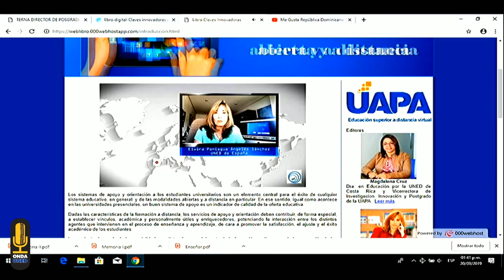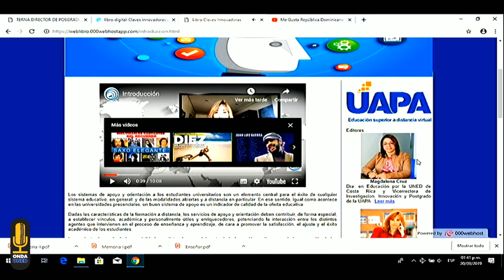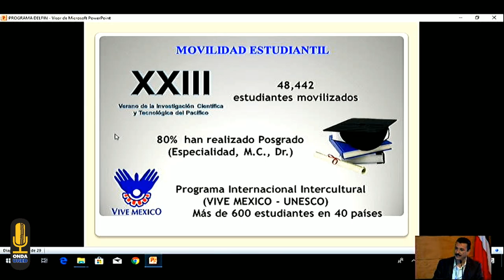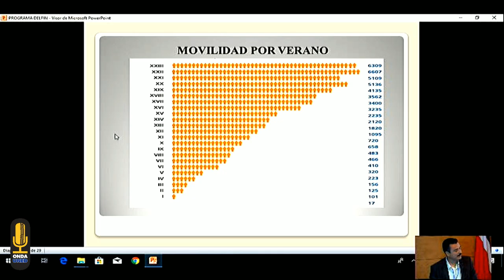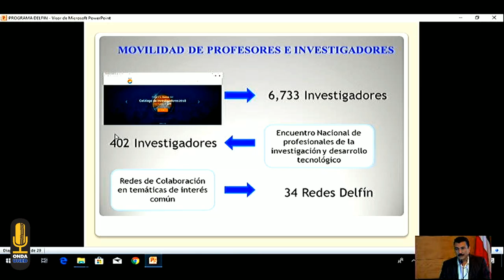I Encuentro Internacional REDIC 2019